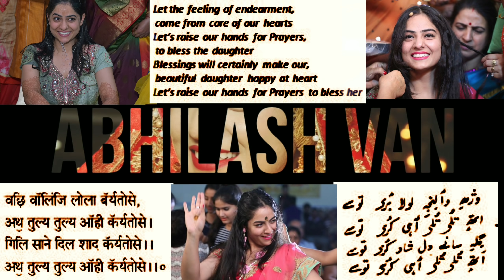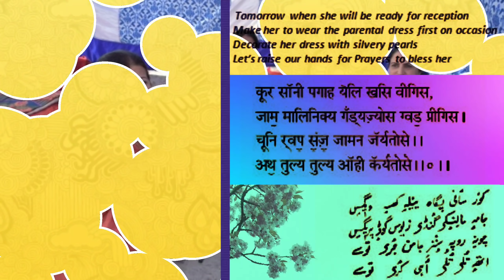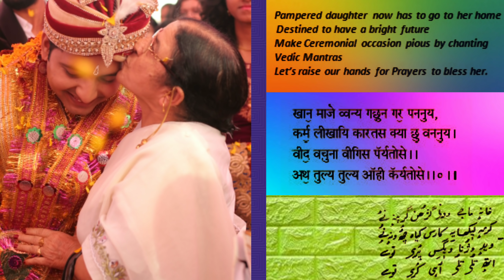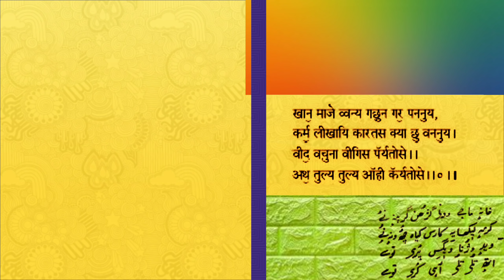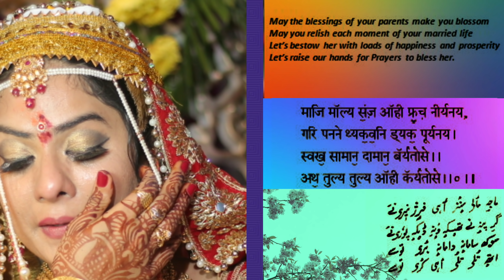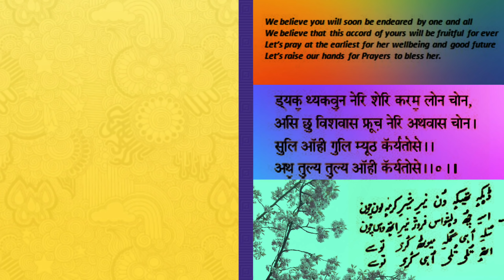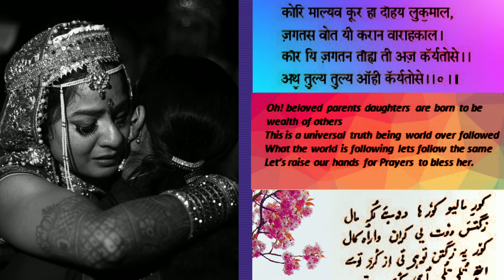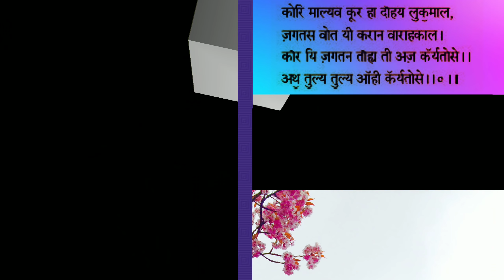On public demand one more wedding Song by Abhilash Ji that will stay on repeat in your playlist .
Abhilash Ji`s One more Wedding Song that will stay on repeat in your playlist and will definitely be part of every marriage celebration.Let's enjoy this wedding song in the Melodious voices of Mr Yasin Gondpuri, Ms Nirmala Koul and Pallavi Koul.